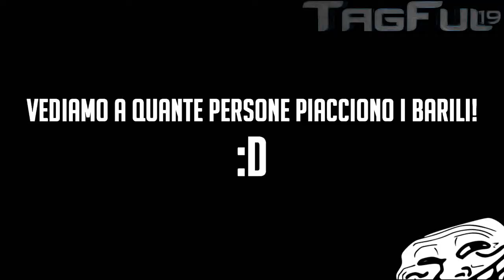Garry's Mod TTT - La grande sfortuna di TagFul! - 3°Ep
Spero che vi piaccia il Video :D
Alzate i Pollici se vi piace la serie e se avete qualcosa da chiedere commentate pure!

Visita la pagina Facebook!